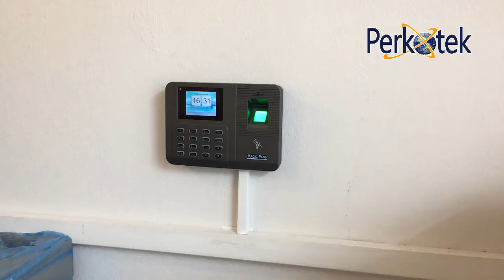MAGIC PASS 20656 ID PARMAK İZİ OKUYUCU | PERSONEL TAKİP | PERKOTEK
6000 parmak izi kapasiteli ve bataryalı parmak izi okuma sistemi
WIFI özelliği sayesinde data kablosu çekmeye gerek kalmadan networke dahil olabilir. Cloud sistemli çalışmakta olup, okutulan parmak izleri markezi bir servera anlık gönderebilir.

Personel takip ve geçiş kontrol amaçlı olarak kullanılır. Güçlü bataryası ile elektrik kesilse bile çalışmaya devam eder. Turnike bariyer ve kapı açtırmak için tetik verebilir. Parmak izi personel takip sistemi için üretilen parmak izi okuyucu; yüksek hızla network üzerinden UDP ile haberleşir. Bariyer, turnike ve kapılara da tetik vermesi sayesinde hem güvenli geçişler hem de kontrollü geçiş elde edebilirsiniz.

PERKOTEK TEKNOLOJİ A.Ş.
Adres: Mahmutbey Mah. Ordu Cad. No:29 PERKOTEK Plaza Bağcılar / İstanbul / TURKEY